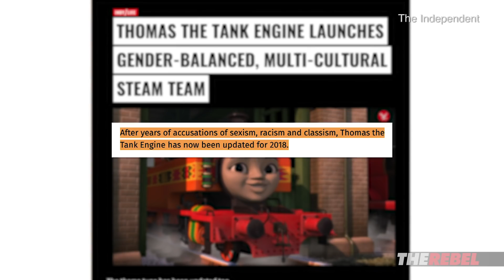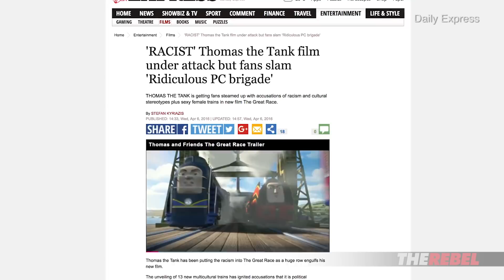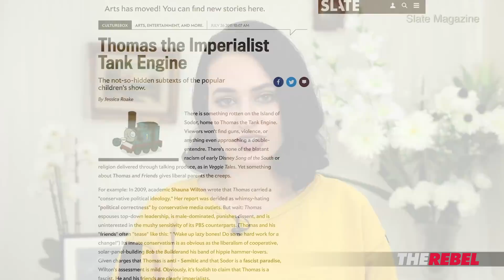Martina Markota: Thomas the Tank Engine “Imperialist”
Martina Markota of The Rebel reports on the politically correct updates being made to "Thomas The Tank Engine". MORE